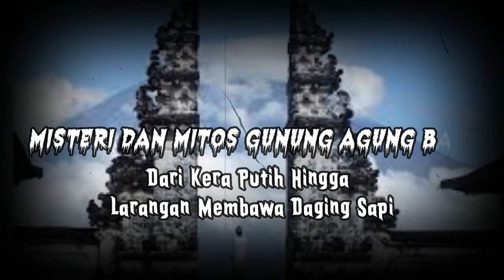Mengerikan!!! Inilah Misteri dan Mitos Gunung Agung Bali Yang Tersembunyi